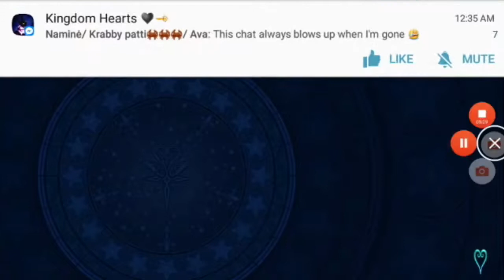Khux: Roxas Art Ex banner pull with some trait rolls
Roxas Art Ex banner another pull with some traits on the pulled medals.
Hey guys this is a specific video for pulls on Roxas Art Ex banner.